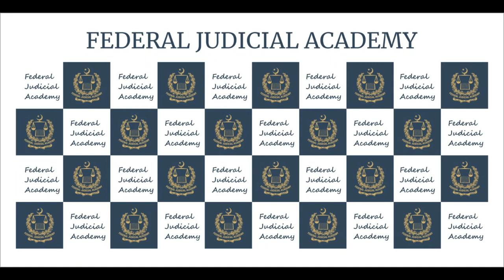Address By Mr. Justice Jamal Khan Mandokhail, Hon'ble Judge, Supreme Court of Pakistan at FJA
Address By Mr. Justice Jamal Khan Mandokhail, Hon'ble Judge, Supreme Court of Pakistan, at the Concluding Ceremony of "Federal Judicial Education Programme (FJEP) for District & Sessions Judges and Civil Judges” (Batch-I) from all over Pakistan (January 22 to February 03, 2024)